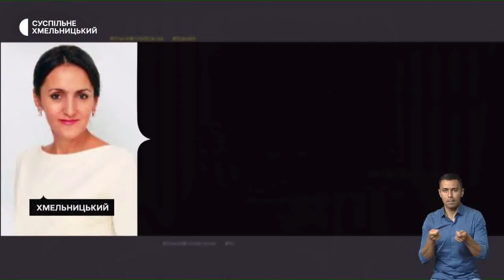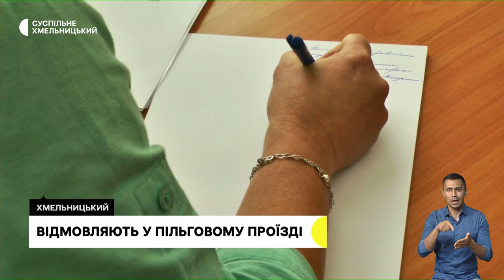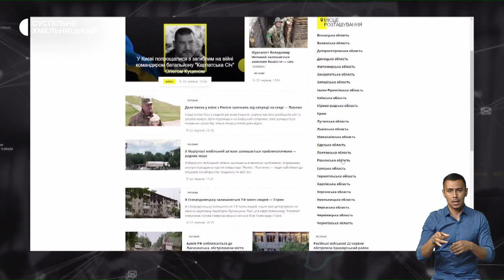Відмовляють у пільговому проїзді, ціни на крупи, декларації з лікарями | 19.07.22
Відмовляють у пільговому проїзді. Учасниця бойових дій написала скаргу на перевізника в Управління інфраструктури Хмельницької області ; ціни до війни та зараз. На скільки зросла вартість кілограма крупи на хмельницьких ринках? Чи обов’язкова ця процедура, аби отримати медичну допомогу?